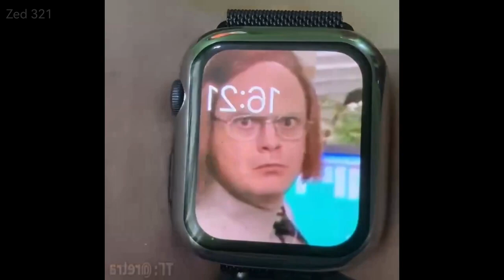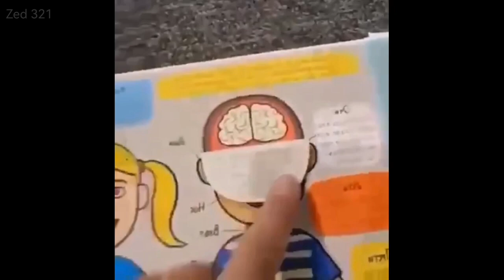BEST MEMES COMPILATION 2023 🤣 Memes Funny Videos l kabayan comment clip #17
This content  IS for entertainment porpose only, for family and friend

I'm new to this field of social media, please guide me. so that I don't make mistakes and follow the community guideline, in accordance with the rules of youtube. thank you and more power, godbless🙏

Good day to you youtube.com. I ask for your permission to re-upload this movie. I have no bad intentions in using this material..